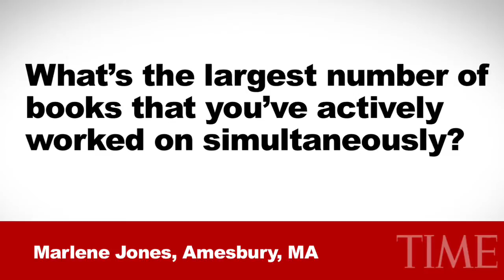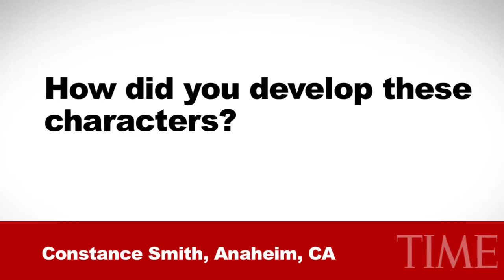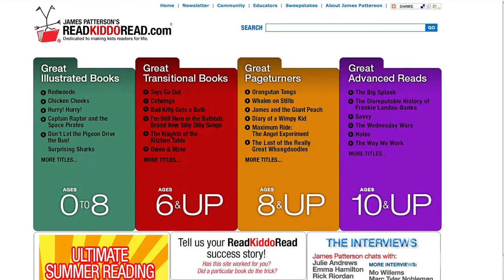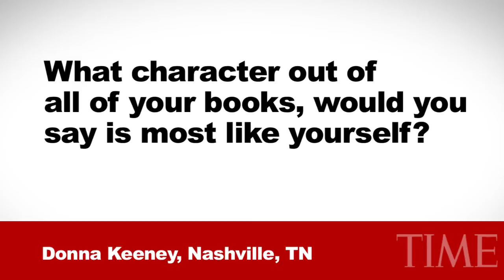10 Questions for James Patterson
The prolific novelist's latest book, Private, is out June 28. James Patterson will now take your questions.